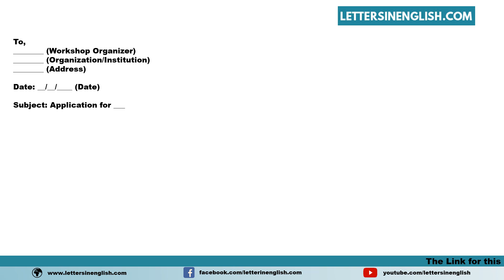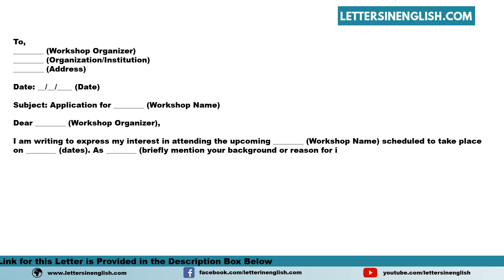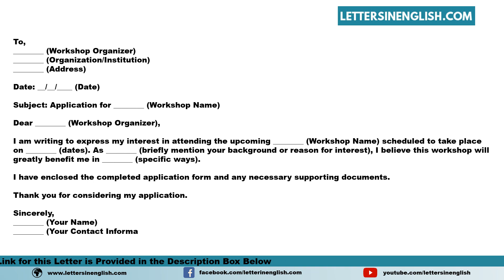Application Letter For Workshop Attendance - Letter Applying for Workshop Participation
Sample Application Letter for Workshop Attendance - Sample Letter Applying for Workshop Participation

In this video, you will find sample Application Letter for Workshop Attendance - Sample Letter Applying for Workshop Participation in English Template

PID: 36132

Your Queries -

Workshop attendance application letter,
Formal letter applying for workshop participation,
Application for attending a workshop,
Letter to request workshop attendance,
letter for workshop participation application,
Workshop registration application letter,
Applying for workshop enrollment in a letter,
Letter seeking permission to attend a workshop,
Formal application for workshop attendance,
Workshop participation request letter,